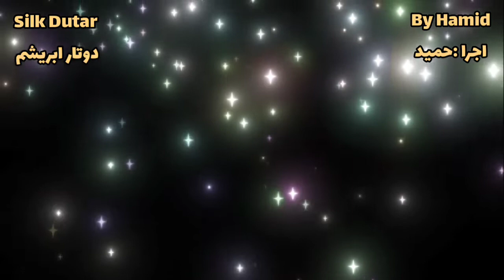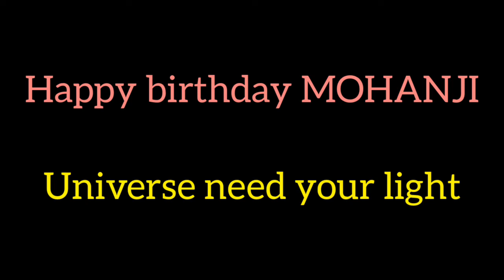Happy birthday Mohanji from Iran - Poems for Mohanji in Persian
Poems for Mohanji in Persian, played by Hamid with the historical Iranian folklore instrument called Dutar